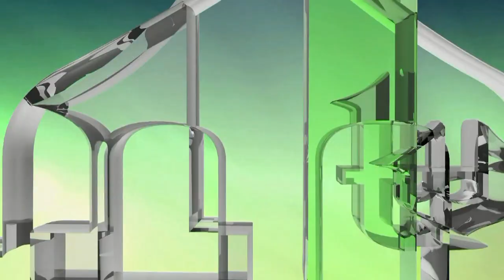OTVORENO O MUFTIJI MUAMERU ZUKORLIĆU - FATMIR ALISPAHIĆ